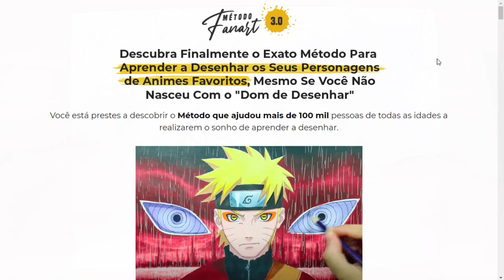COMO DESENHAR FUSÃO de ZAMUSA com GOKU BLACK Passo a Passo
Hoje vou ensinar a como desenhar a fusao de zamasu e do goku black passo a passo,